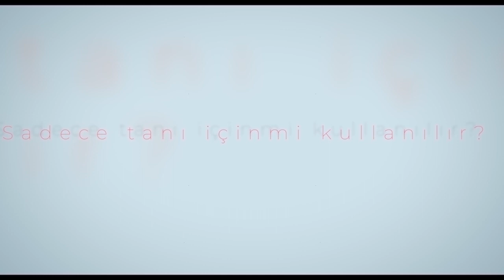Anjiyo nedir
Anjiyo kelime olarak damar anlamındadır. Anjiyografi de damarların görüntülenmesidir. Ama halk arasında daha çok anjiyo ile tedavi yapılması anlaşılır.